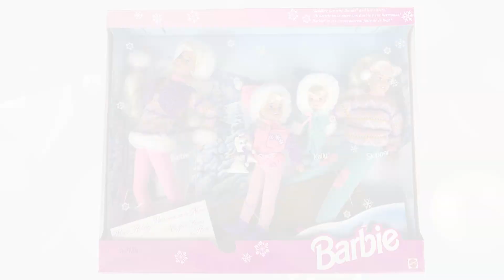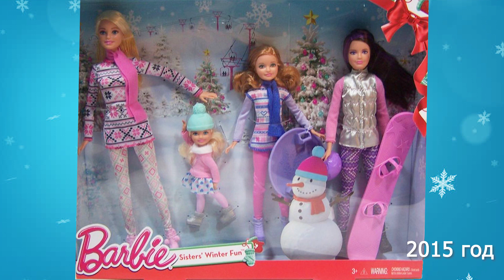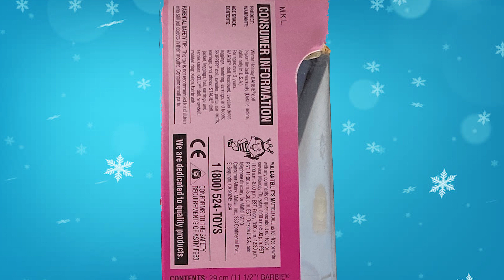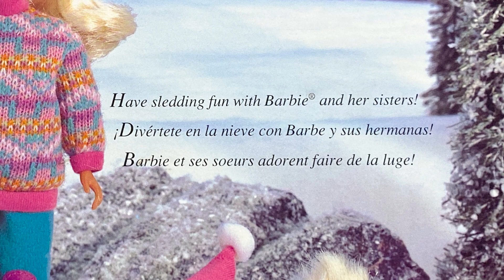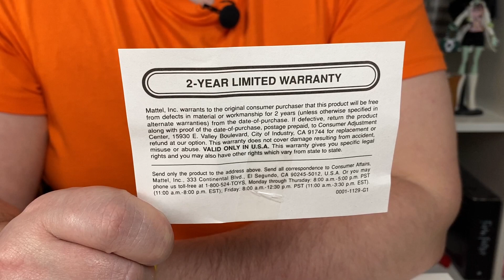Зимняя сказка от Юлии. Распаковка и обзор BARBIE WINTER HOLIDAY Set SLEDDING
Хорошо когда зима балует наличием  больших снежных сугробов.  Но что делать, если зима не задалась? Не стоит отчаиваться) Сестренки Барби уже отправились на каникулы в самый заснеженный уголок мира, и приглашают тебя  для того, чтобы весело провести время. Кататься на санках, лепить снежную бабу. Также они прихватили своего белоснежного питомца.  Предлагаю не скучать и  весело провести с ними время. Сани готовы - места хватит всем!

Для тех кто просил номер карт
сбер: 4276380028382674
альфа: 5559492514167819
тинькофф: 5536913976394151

Если хотите прислать посылку или письмо можно вот по такому адресу:
127273
Москва, Березовая аллея д 9
до востребования
Долженков Владимир Владимирович

в ролике использовалась мелодия:
Winter Ride - Twin Musicom